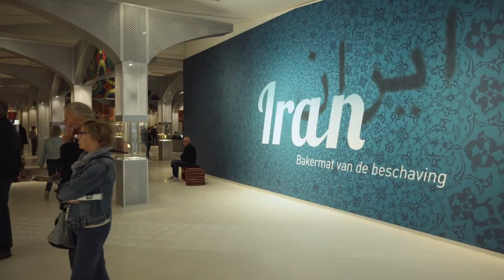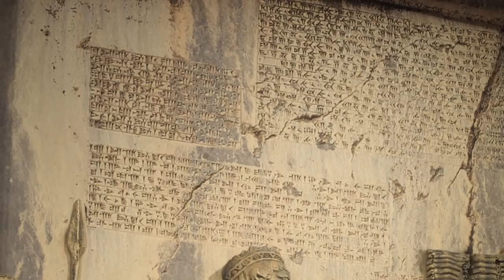تماشا: گفت‌و‌گو با فیلم‌ساز برجسته فلسطینی، ایران گاهواره تمدن، قصه‌های عامیانه فنلاندی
در این قسمت از تماشا:  گفت‌و‌گو با آن‌ماری جاسر، فیلم‌ساز برجسته فلسطینی/ نمایشگاه ایران گاهواره تمدن در موزه درنت هلند/ باورها و قصه‌های عامیانه فنلاندی در نمایش سونا